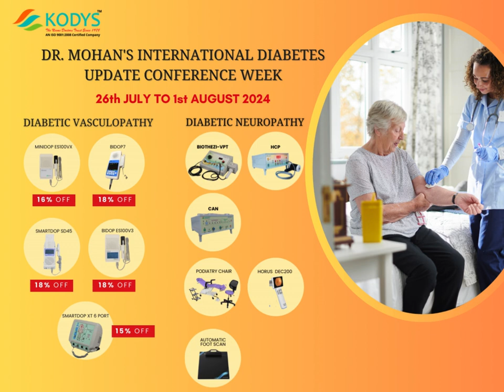KODYS Participation in Dr Mohan’s International Diabetes Update and display of Diabetic care product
We are happy to inform everyone that we are offering discounts on our products towards participation in Dr Mohans International Diabetes Update in ITC Grand Chola, Guindy, Chennai.

We Offer a range of Vascular Dopplers and Diabetic Foot care products as a package with a good discount.